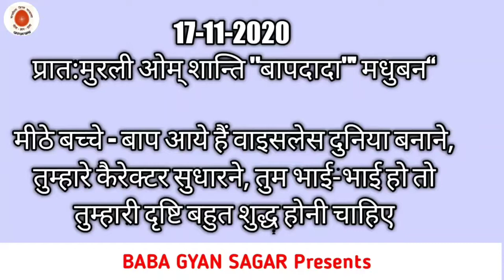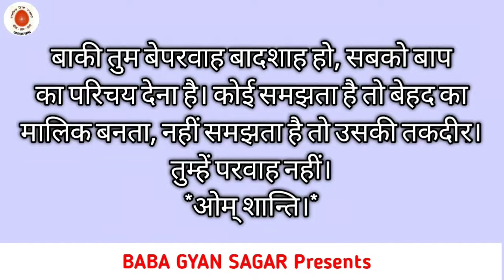Aaj ki murali with text/ 17November 2020/आज की मुरली/17-11-2020 | brhamakumaris / today murli